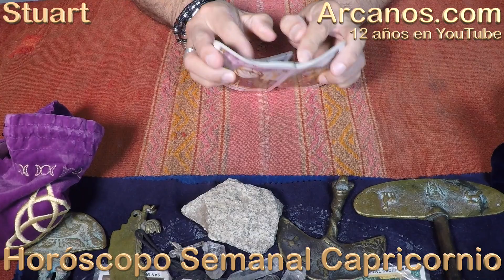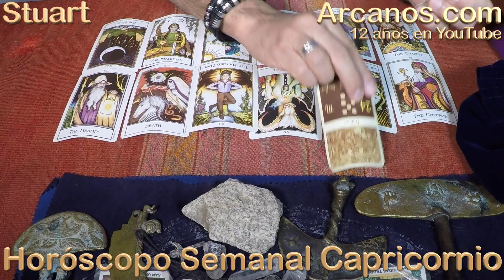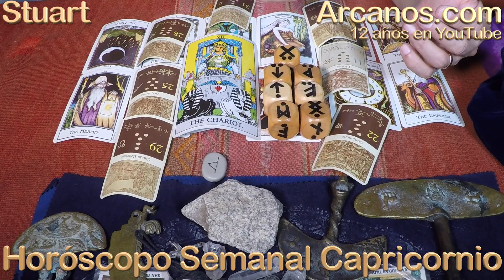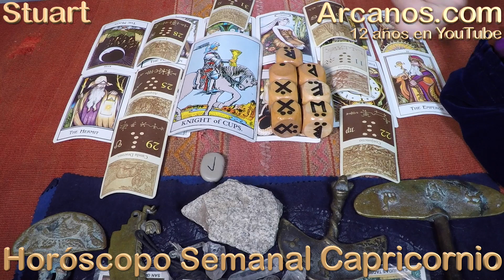HOROSCOPO CAPRICORNIO - Semana 2019-37 Del 8 al 14 de septiembre de 2019 - ARCANOS.COM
TESTIMONIOS YOUTUBE

(1089)
gabriela mesina quintero
' Gracias siempre miro siempre le atinas'

(172)
Nach Falter
' Es tal cual !!! Soy mujer de Libra y me enamoré de un hombre de Aries ( menor que yo 5 años ). Pero sólo me despreció.'

(328)
Juan Angel Ibarra
' Que bueno Stuart'

(562)
Lorena Munoz
' Stuart, gracias por tus recomendaciones. Sin duda alguna el éxito de tus tiradas astrológicas son tu voz y tú precisión. Saludos desde Colombia'

(258)
ANA MARIA DIAZ
' Me encanta tu lectura'

(1169)
jocat2004
' Hola!!! De NY, del Perú, Lima. Con mucho cariño!!!'

(1429)
Kor Nelia
' Gracias Stuart! Fue preciso que éste mensaje llego hoy mismo.'

(1445)
Daiana Cardozo
' Hola Stuart! Quiero ese caudal de dicha y felicidad!!!. Muchas miradas en el trabajo pero nadie se acerca, cuántos cobardes hay! Jaja. Gracias por la tirada. Saludos!'

(1397)
Abby Hymura
' Muchas gracias por sus recomendaciones y x su tiempo. Bendiciones'

(45)
Jenimar Rosario
' Soltera!!! Amén así sera en él nombre de dios. Bendiciones gracias.'

(712)
Javier Camilo Romero
' El mejor'

(907)
jahaziel cruz
' Saludos desde México tengo como 5 años o más cada domingo veo el vídeo'

(1115)
Elena Garcia
' Hola me gusta mucho..'

(492)
Suvsav25 mexico
' Gracias stuart eres un encanto'

(866)
Ana Rosa Guarníz Malásquez
' Muy asertado en las predicciones Stuart. Saludos desde Perú 😘'

(844)
anita Barrera
' Muchas grasias bendiciones maestro muy acertado todo estoy muy estresada y blocada espero que todo mejore y que vengas esos nuevos cambios positivos grasias por tus consejos 👍'

(5)
Suvsav25 mexico
' Excelente tarotista,acertado y fascinante'

TESTIMONIOS FACEBOOK

(7)
Nelly Rosas Alvarado
' Eres el mejor difinitivamente nunca t equivocas mil gracias'

(11)
Mare Ardón
' Demaciado acertado excelente y una manera en q explica en la salud. elamor en el dinero sin más q decir excelente'

(81)
Lilliam Castro
' Muy certero Gracias'